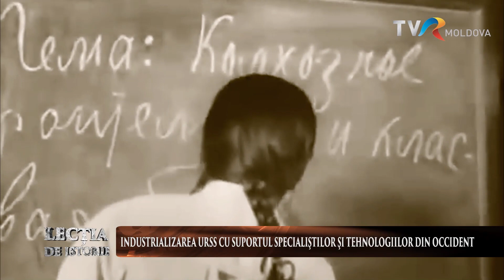Industrializarea URSS cu suportul specialiştilor şi a tehnologiilor din Occident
Industrializarea URSS cu suportul specialiştilor şi a tehnologiilor din Occidentul pe care sovieticii îl urau de moarte

 Marile întreprinderi sovietice sunt făcute pe mormintele a milioane de oameni, inclusiv a românilor – moldoveni, iar tehnologia şi specialiştii din Occident au jucat un rol important în construcția industriei sovietice.